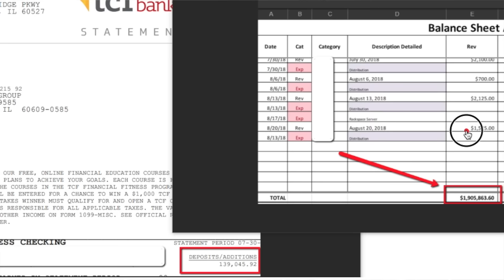Learn How to Create Your Own Online Business: Free Class